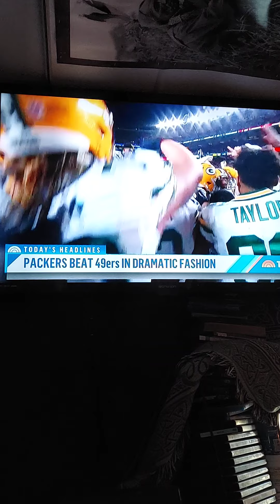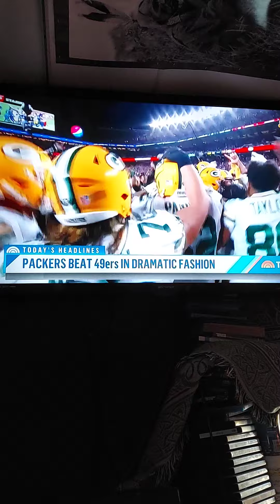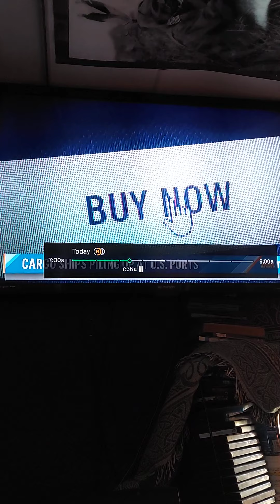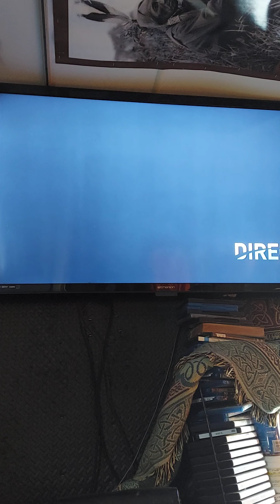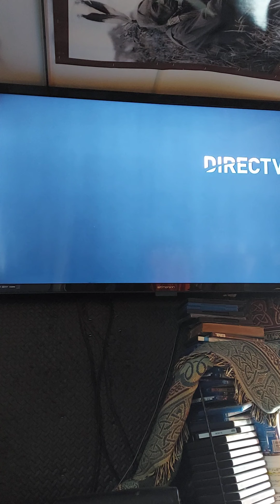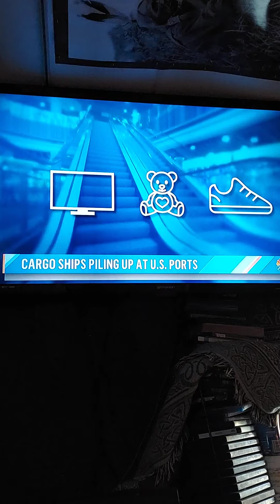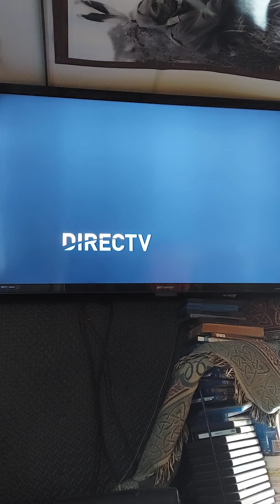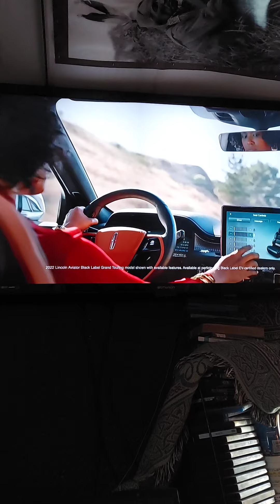A Declining Deteriorating Disconnect , Towards Shelves Becoming Bear , Out of stock issues .